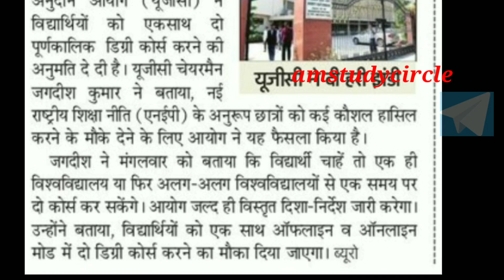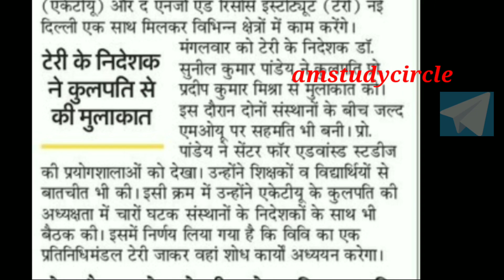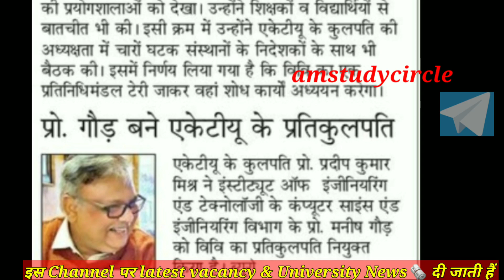UGC Approved Two Full Degree in One Time 👍🏻👍🏻|इन जिलों में UP free Tablet yojana |New wise VC AKTU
This video give the information different newsrelated news for University student.

# AM
university news
Aktu news